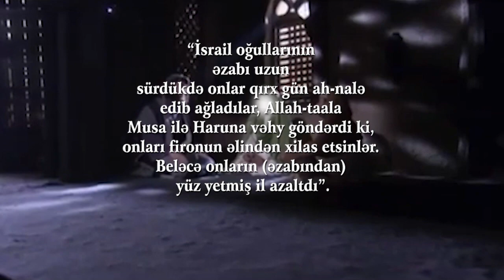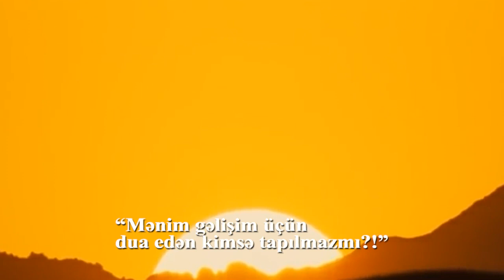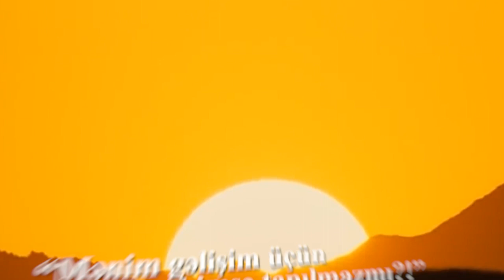imam Mehdinin gəlişini tezləşdirmək olarmı – Part 7